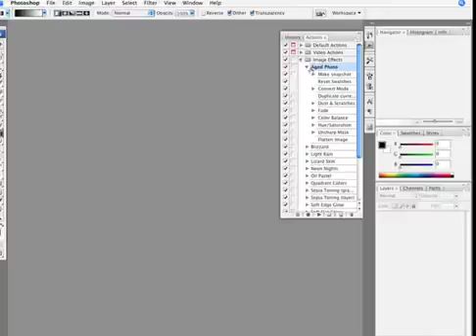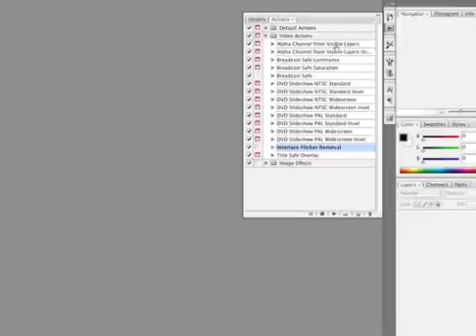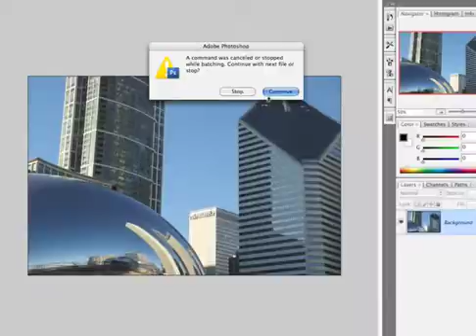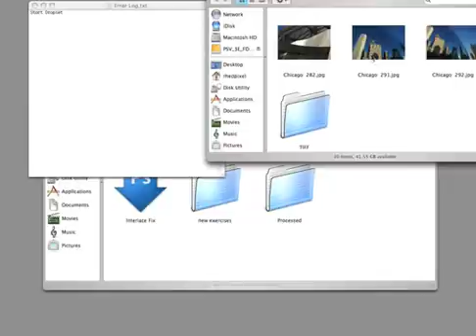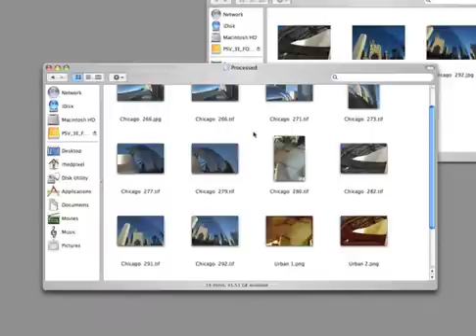Creating a Droplet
Some free tips on how to create a droplet with Adobe Photoshop. A droplet is an executable Photoshop action that is a mini application stored on your computer that allows you to drag and drop an image, multiple images, or folders of images onto the droplet to have Photoshop launch and batch process the images using the predefined actions. The Interlace Flicker Removal action is used in this example to batch process some tiff files. Also covered in this tutorial is using the Image Processor script to convert JPG to TIFF files for better batch processing.